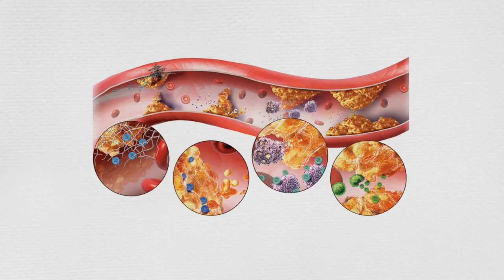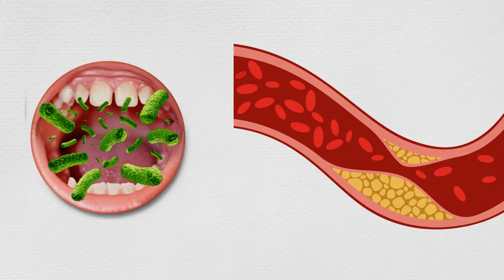Can your bacterial flora clog up your arteries?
What you eat and drink affects you in  more ways than you realize!  There are so many changes that you can make to your nutrition that can help you lead a healthier and happier life!  Most of the time, these changes are simple and inexpensive but the benefits are priceless!

If you are interested in learning more about how to eat to prevent injury, check out my Learn to Eat program!

Want to exercise but feel like you don't have enough time?  You don't have to work out for a long time to get the benefits of exercise!  If you are interested in learning how to exercise more efficiently, check out my Exercise for Maximum Benefits program!

Interested in other healthy related topics?  I post a new research-based article every week!